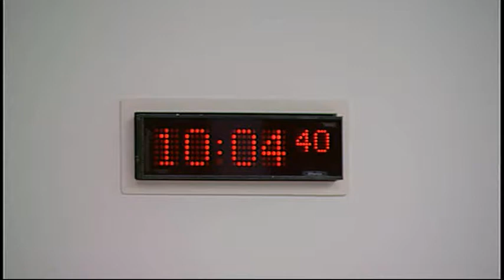Rural Affairs, Climate Change and Environment Committee - Scottish Parliament: 17th December 2014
- Scottish Parliament Rural Affairs, Climate Change and Environment Committee. Agenda

1. Decision on taking business in private: The Committee will decide whether to take item 5 in private.

2. Subordinate legislation: The Committee will consider the following negative instrument—

The Conservation of Salmon (Annual Close Time and Catch and Release) (Scotland) Regulations 2014 (SSI 2014/327).

3. Subordinate legislation: The Committee will consider the following negative instruments—

Smoke Control Areas (Exempted Fireplaces) (Scotland) Order 2014 (SSI 2014/316);

Smoke Control Areas (Authorised Fuels) (Scotland) Regulations 2014 (SSI 2014/317);

Environmental Regulation (Relevant Offences) (Scotland) Order 2014 (SSI 2014/319);

Controlled Waste (Fixed Penalty Notices) (Scotland) Order 2014 (SSI 2014/320);

Litter (Fixed Penalty Notices) (Scotland) Order 2014 (SSI 2014/321);

Environmental Regulation (Liability where Activity Carried Out by Arrangement with Another) (Scotland) Order 2014 (SSI 2014/323);

Environmental Regulation (Significant Environmental Harm) (Scotland) Order 2014 (SSI 2014/324);

Common Agricultural Policy (Cross-Compliance) (Scotland) Regulations 2014 (SSI 2014/325); and

Plant Health (Import Inspection Fees) (Scotland) Regulations 2014 (SSI 2014/338).

4. Scotland’s National Marine Plan: The Committee will take evidence from—

David Palmer, Deputy Director, Marine Planning and Policy, Anna Donald, Head of Marine Planning and Strategy Team, and Amanda Chisholm, Strategic Environmental Assessment Specialist, Scottish Government.

5. Work programme: The Committee will consider its work programme.

6. The Scottish Government’s Draft Budget 2015-16 (in private): The Committee will consider a draft report to the Finance Committee.